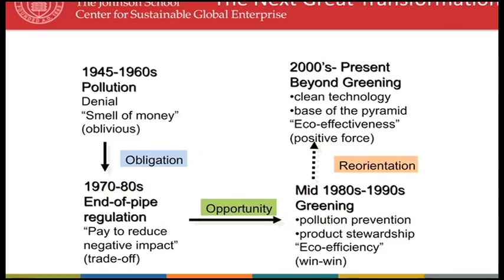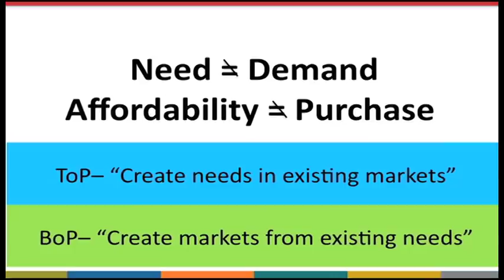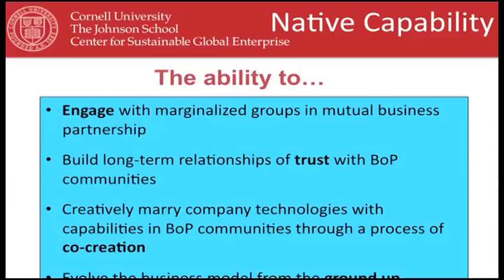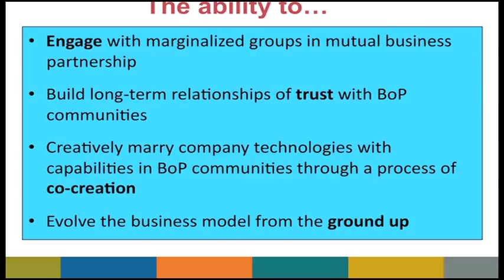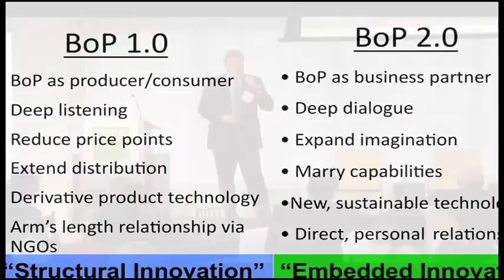Professor Stuart Hart, Keynote June 2, 2011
On June 2 at the CECP Summit, one of the world's top authorities on the implications of sustainable development for business strategy, Professor Stuart Hart drew on the latest edition of his book Capitalism at the Crossroads: The Unlimited Business Opportunities in Solving the World's Most Difficult Problems as well as his pathbreaking article "The Fortune at the Bottom of the Pyramid," written in collaboration with C.K. Prahalad, to discuss both why and how companies can move "beyond greening" toward transformational, strategic change.